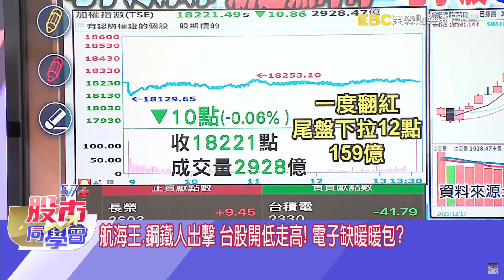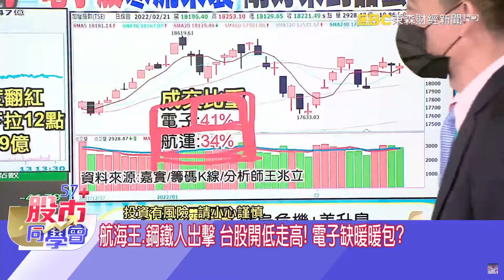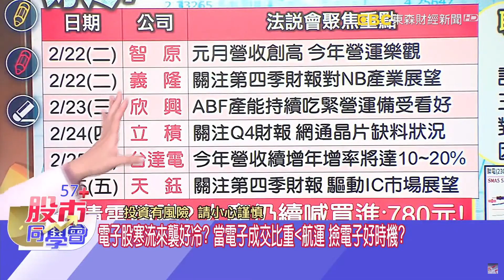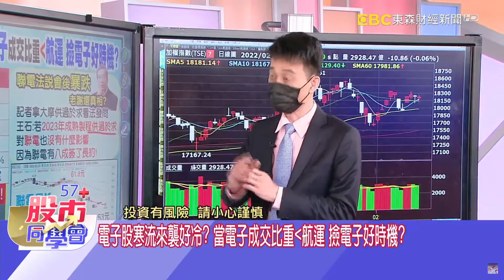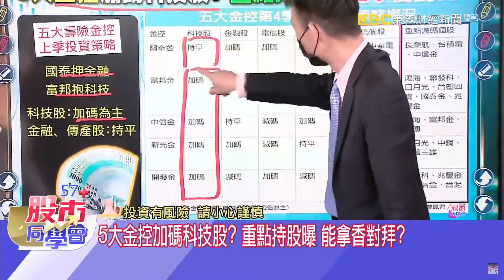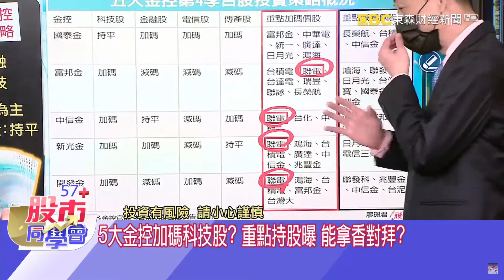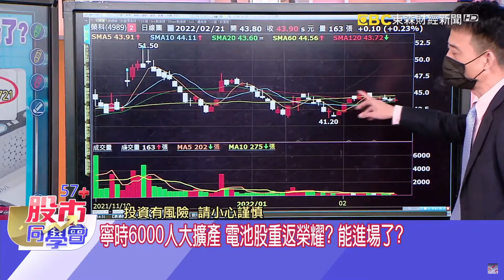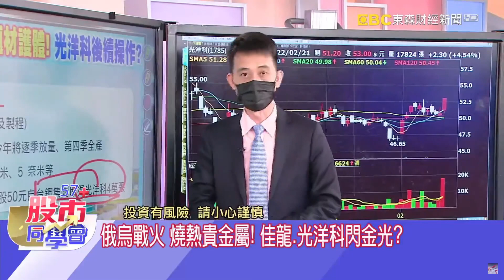【57股市同學會】王兆立 寒流來襲電子缺暖? 加碼光洋科、榮科 2022/02/21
1.卡位本週法說行情? 智原、欣興、台達電
2.五大金控加碼聯電  航海鋼鐵雙雙出擊
3.快充需求增演續集? 記憶體漲多先了結?